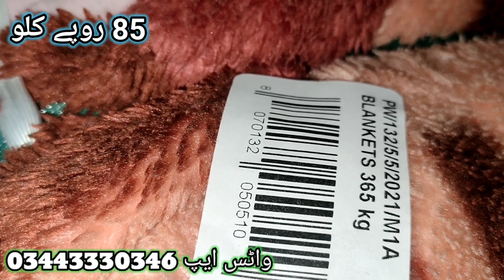Sher Shah Germany Mix Blanket | Wool Blanket Ac Blanket Baby Blanket Big Bundle | Sher Shah Market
Hi My Name is Nasir Saeed Im from Karachi subscribe My Chanel For More Video..Germany Mix Blanket | Wool Blanket Ac Blanket Baby Blanket Big Bundle..Rs 85 Per KG What's app 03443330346